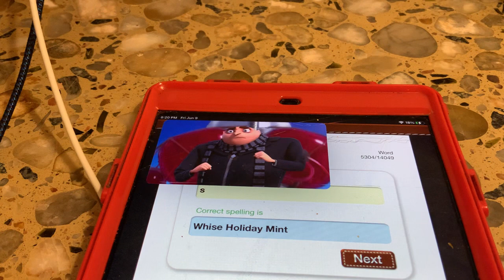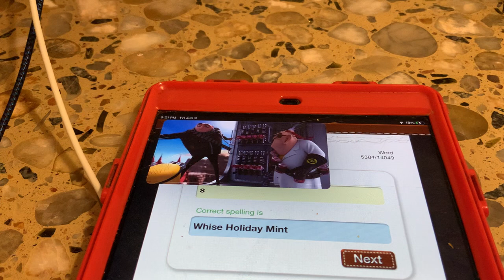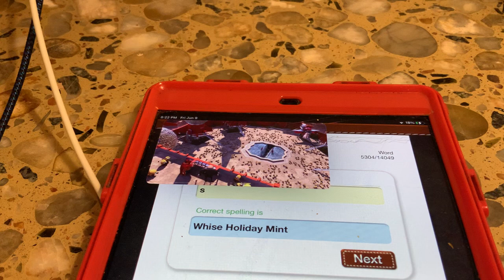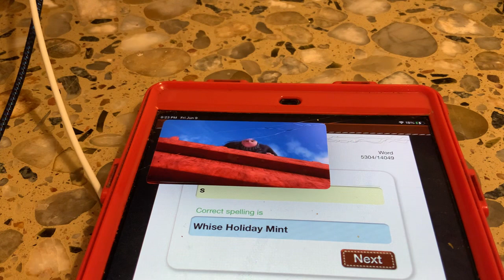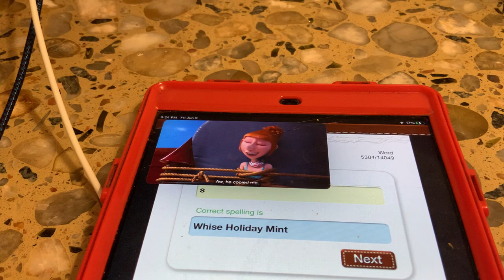Despicable Me 2 - Final Battle